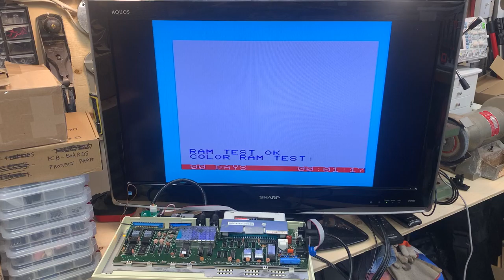VIC-RAM-ROM-Expansion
Cartridge VIC-20-RAM+ROM-Expansion from Dikdom on Github, it gives you 4 rom slots (8k each) and up to 35k of RAM: